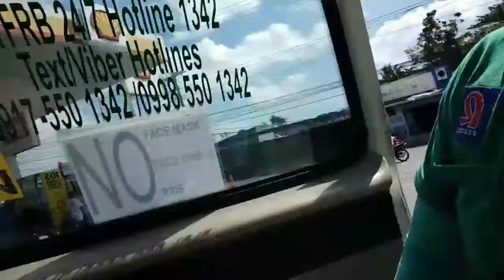Del Monte muna, Mahina ang biyahe